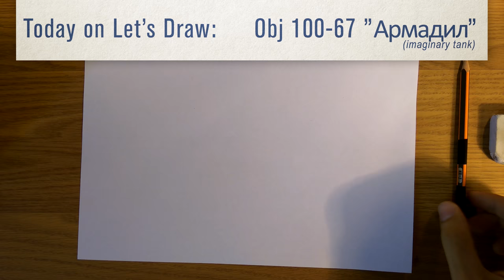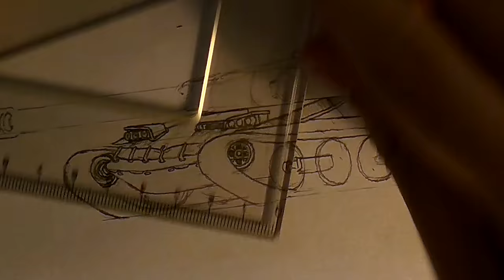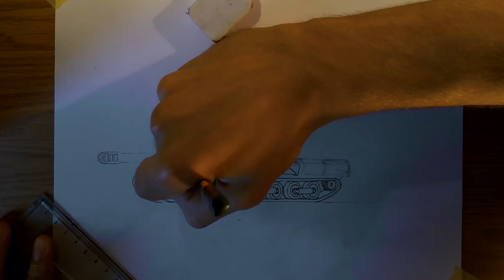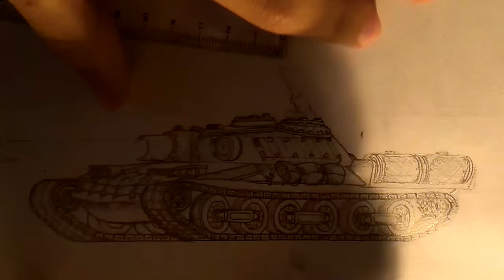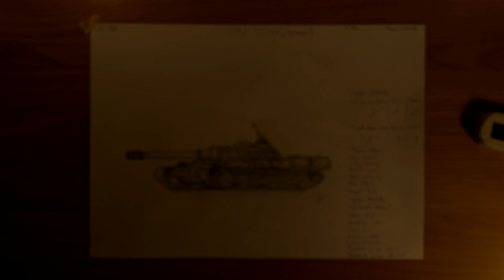Drawing a tank: "Armadillo"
Drawing time lapse of an imaginary tank.

Here is something that I like doing: making concept tanks.
Tell me what most do you like about this tank!

Have ideas, write them in the comments!
Do you have suggestions, please let me know!

Have in mind that the tank is not engineered so it may have some logical mistakes, but hey, they look "tank-ish"!

Music (in order of appearance):

"How We Like It" and "Simon's Song" by Dan Lebowitz

Big thanks to the composer, please do support them by visiting.